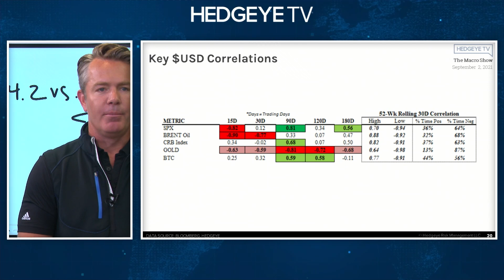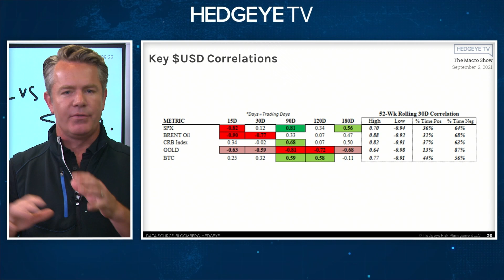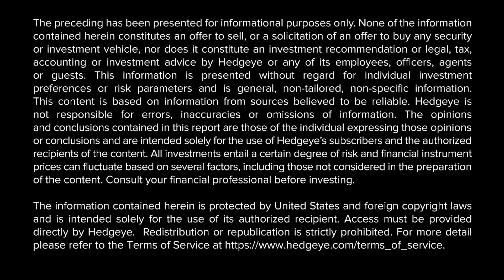McCullough: I Like Crypto More Than Gold (For Now)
Gold bugs and crypto maxis are often at odds.

Which one is the better long according to Hedgeye CEO Keith McCullough’s risk management scorecard?

“Gold is waiting for more confirmation,” explains McCullough on a recent edition of The Macro Show. It’s signaling higher lows and volatility is falling.

The economic regime will be critical to what happens next for Gold. “If it is Quad 3, gold is going to rock and roll,” explains McCullough. “If it’s Quad 2, Gold isn’t going to do sh!t for you."

Compare this with the set-up in Crypto. “My sizing on Crypto is the largest it’s ever been, certainly relative to gold.”